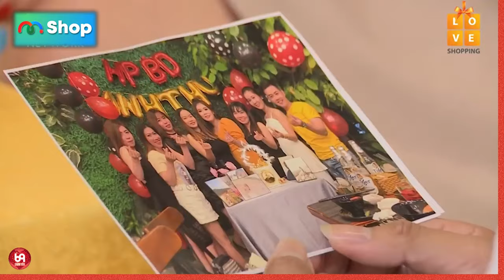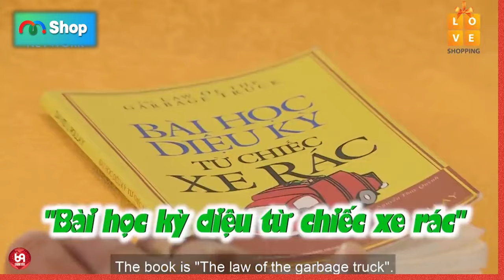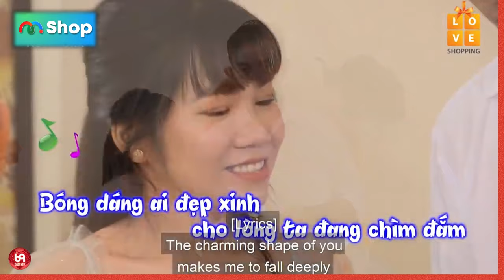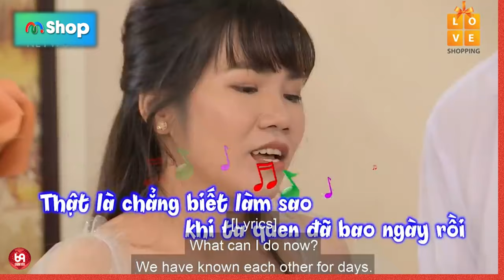Chàng Thanh Niên Tấu Hài Sau Khi Bấm Nút Làm Cả Trường Quay Cười Lộn Ruột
HAT_128
69 Cách Yêu là trang cập nhật những chương trình hẹn hò, ghép đôi, mai mối hot nhất hiện nay BẠN MUỐN HẸN HÒ, HẸN ĂN TRƯA, VỢ CHỒNG SON, YÊU LÀ CƯỚI, MAI MỐI CÙNG NGƯỜI LẠ